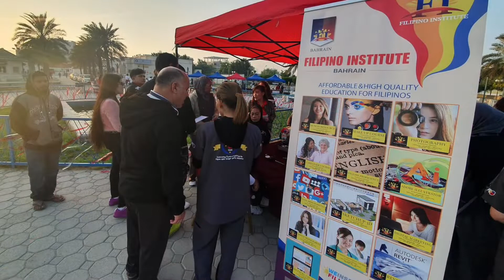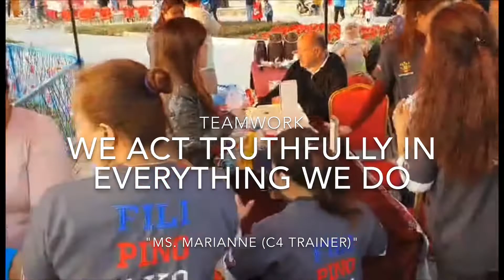FI Bahrain Medical Mission